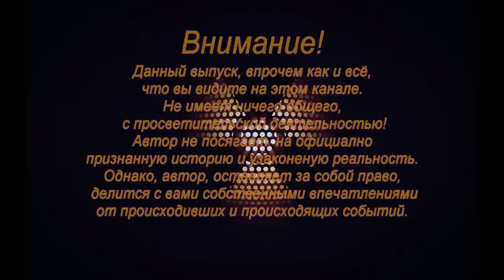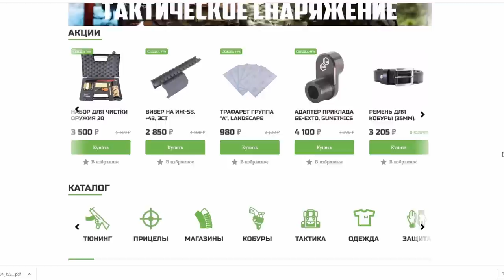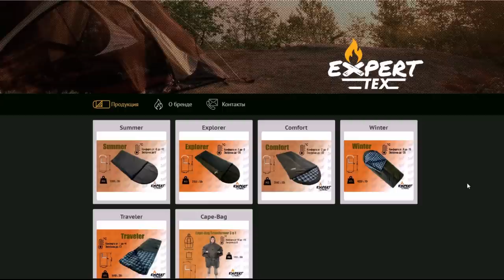Хроники контакта. Часть 2. Размышления долгой дороги.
И так перед вами вторая серия. Для особо нетерпеливых зрителей скажу - контакт состоялся, в этом вы как раз можете не сомневаться. И если вы привыкли читать книги и смотреть фильмы с конца, то этот выпуск можно и не смотреть. Остальных же я приглашаю в путешествие от начала.
Ссылки:
 PRO shooter интернет магазин всякого нужного:
Выпуски которые стоит посмотреть для раскрытия темы:
Цивилизация Глав рыба не ПЕРВЫЙ контакт! Мы среди них.
 Телеграмм канал для участников проекта -"Гастроль для глав рыбы":
Эта же информация есть у меня на странице в ВК.

Для тех, кто хочет помочь  каналу в развитии и кому не безразличны наши исследования.